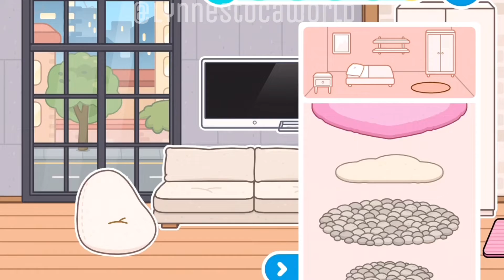Aesthetic House Speedbuild | Including New Funiture! | Lynnes Toca World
hello lovely’s!

welcome back. today we are doing a aesthetic speedbuild !! i hope you guys enjoy. ☺️

house used: downtown loft £1.79

funiture packs used:
care & core funiture pack £0.89
bohemian house pack £1.79
modern mansion £2.49

i don’t know if i used others, sorry!

byee!